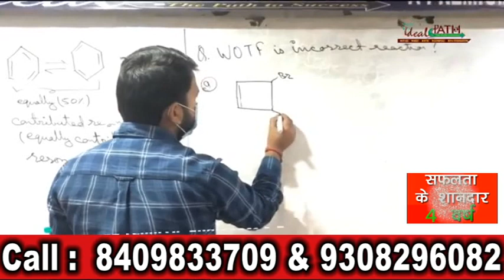NEWS TODAY DARBHANGA 08 MAY 2023